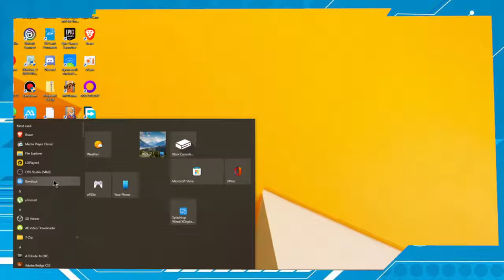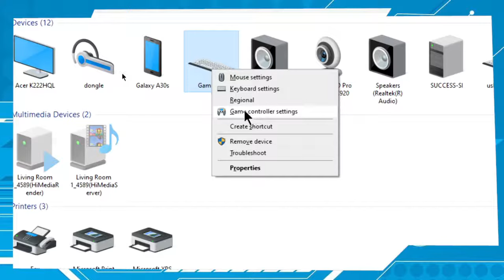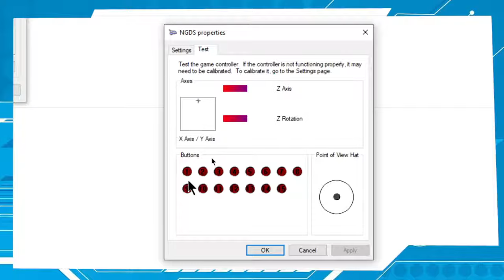Como testar controle de videogame no PC Windows 10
Neste vídeo eu mostro como testar um controle de videgame ou PC no Windows 10